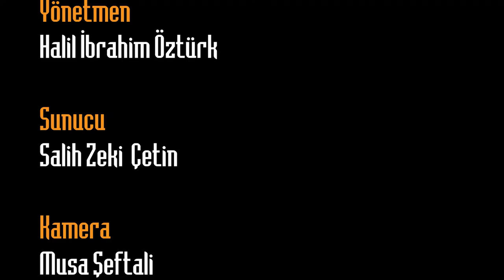Gezici Radar Kermelik’de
Gezici Radar yine yollara düştü. Tarihi yapısı ve doğal güzellikleriyle insanı kendine hayran bırakan Kayseri’nin Özvatan ilçesine bağlı Kermelik köyünde

Orta anadolu bölgesindeki şifalı su kaynaklarının biri olan Kermelik hamamına geldik. Dışarısı buz gibi olmasına rağmen açık havada bulunan hamam da soğuktan eser yok. Tarihi Kermelik hamamının içerisine girdik. Sıcacık doğal suyun tadını çıkarıp meyvelerimizi yedik.

Köyün koca çınarlarından olan 85 yaşındaki teyzenin evine konuk olduk. Keyifli bir sohbet edip rahmetli kocasını andık. Biz sohbet ederken Kezban abla Kermelik köyünün kendine has lezzetlerinden olan Keteyi yapmış. Sobada pişen sıcacık ketelerin tadına baktık.
Özvatan’a gelipte Kızılırmak’a gelmesek olmazdı. Yıllara meydan okuyan Kızılırmak köprüsünden bütün görkemiyle bizlere veda etti. Keyifli bir zamanın su gibi akıp geçtiği Kermelik köyü, Kayseri’de mutlaka görülmesi gerekenler listemizde yerini alıyor. Bu keyifli yolculuğumuzda bize eşlik eden tüm takipçilerimize iyi seyirler dileriz…